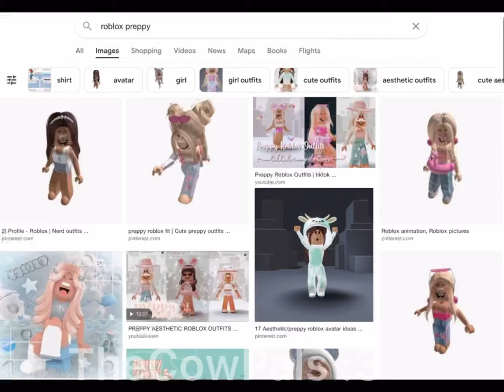My Roblox avatar came alive again 😳